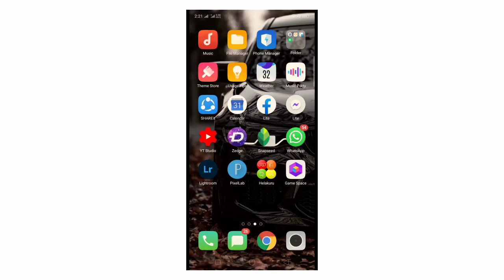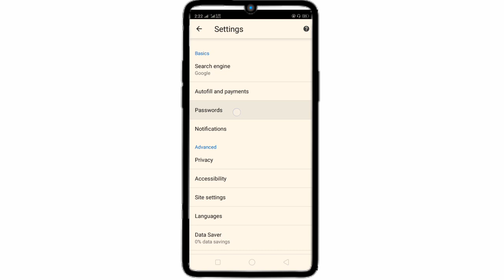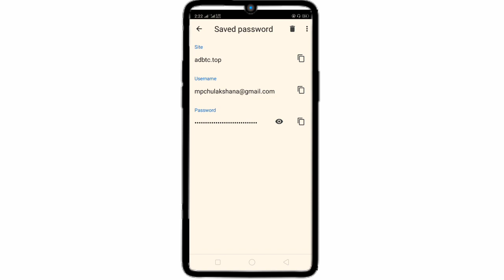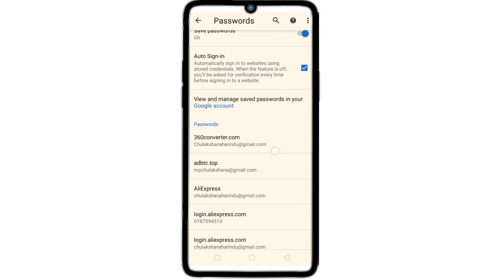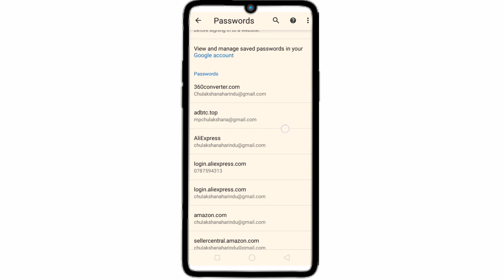How To View Saved Passwords Your Mobile in sir lanka/ how to view saved passwords in chrome sinhala.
hello friends!

 I,m Harindu

How To View Saved Passwords  Your Mobile in sinhala / how to view saved passwords in chrome sinhala.